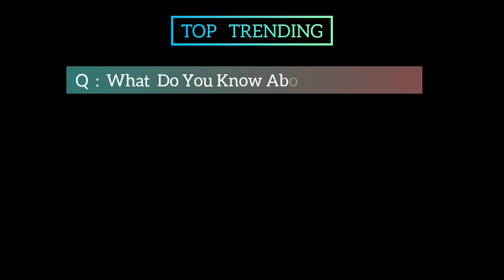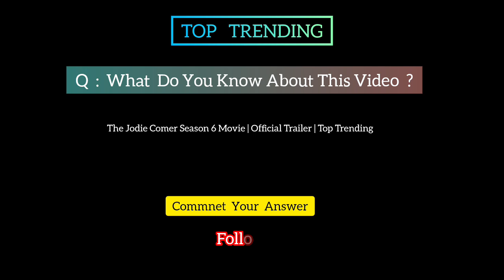The Jodie Comer Season 6 Movie | Official Trailer | Top Trending